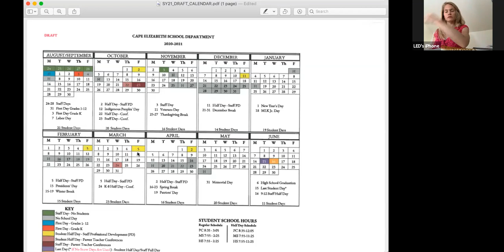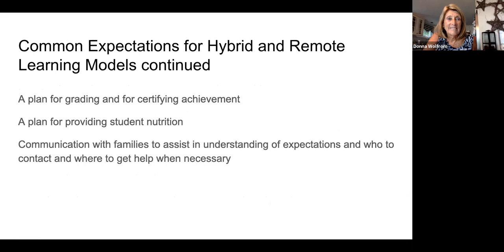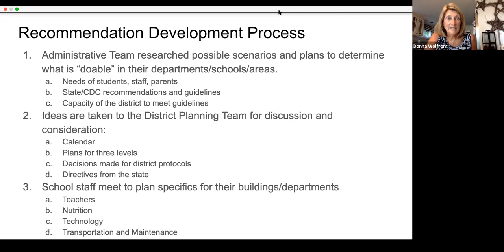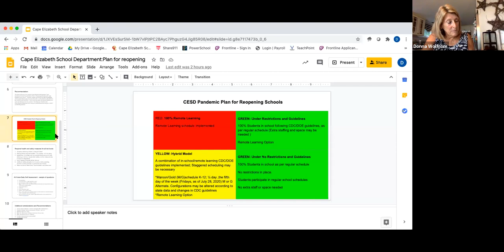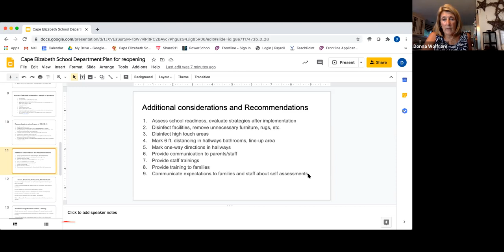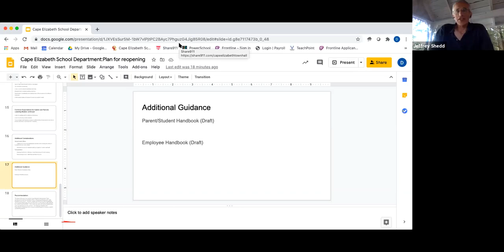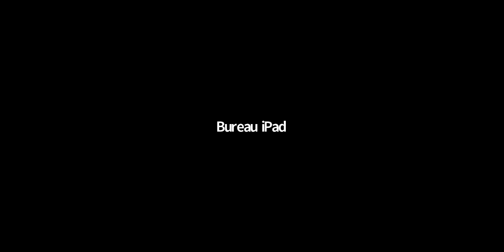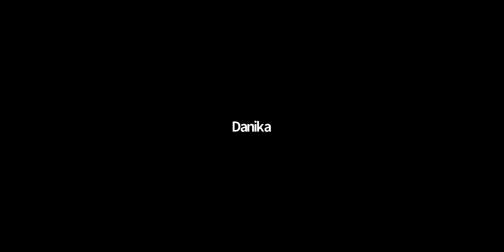School Board Meeting 07/28/2020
Cape Elizabeth School Board Meeting
Tuesday, July 28, 2020
Via Zoom Video Conference